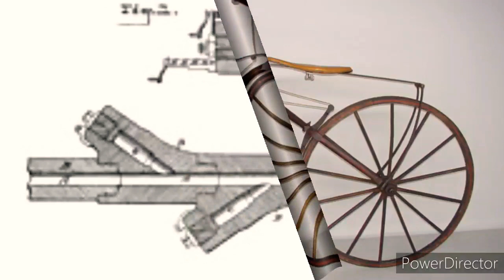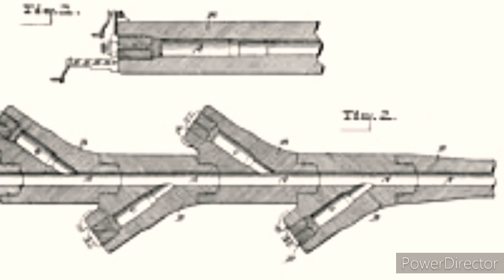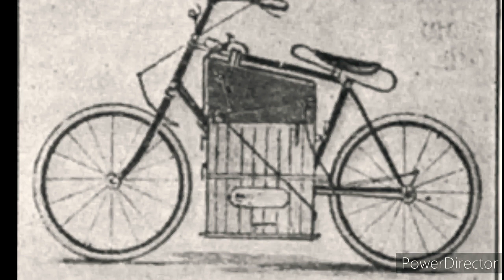The Long Road of Motorcycles S.1 E.2 Michaux and Perreaux who did it first?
Michaux and Perreaux the first steam powered Velocipede?